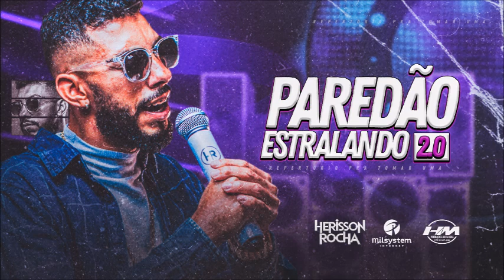Herisson Rocha - Paredão Estralando 2.0